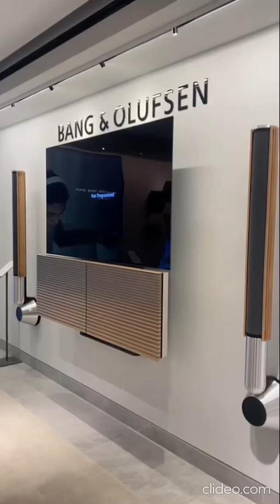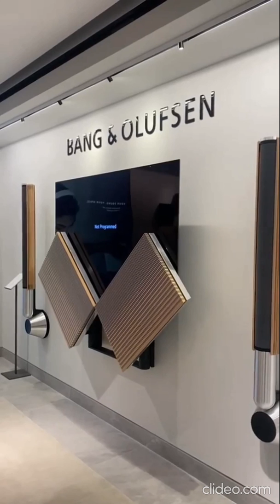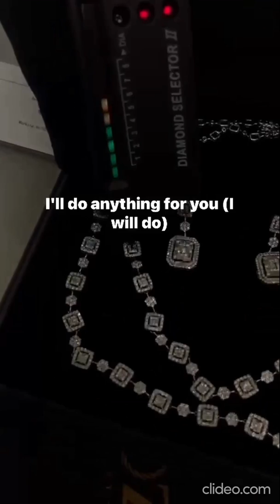Diamonds Bang & Olufsen Nus.ret - Osanebi Ossai Friday celebrates wife Oge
Osanebi Ossai Friday celebrates wife Oge